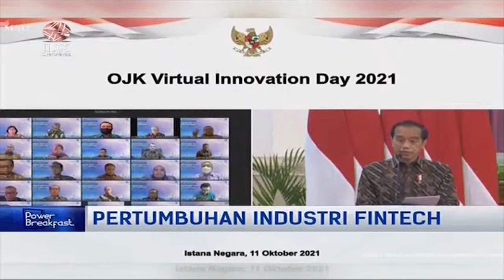Jokowi: OJK Harus Ciptakan Ekosistem Pinjol yang Bertanggung Jawab